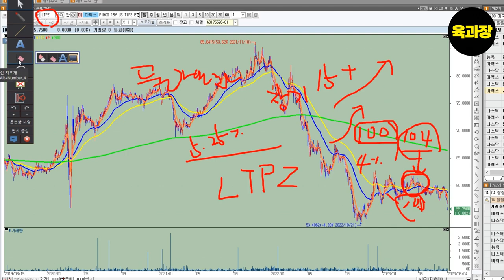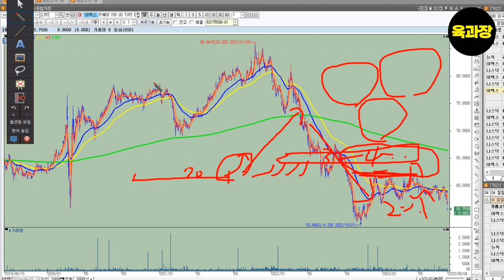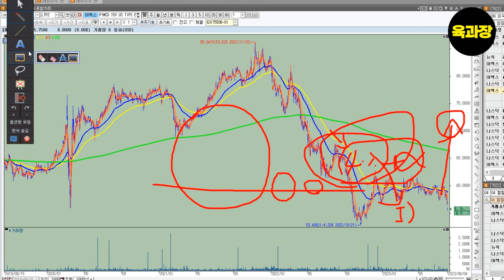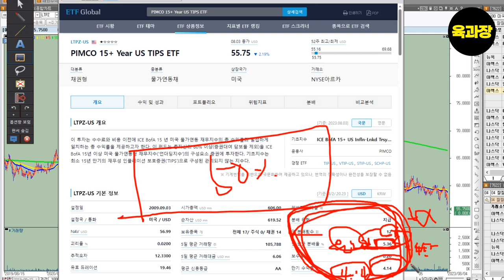물가가 올라 걱정이라면 반드시 이 곳에 투자하세요. 물가가 오를수록 수익이 더 커집니다 LTPZ.,, 39세 희망퇴직자, 파이어족, 생존기.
물가가 올라 걱정이라면 반드시 이 곳에 투자하세요. 물가가 오를수록 수익이 더 커집니다., , 39세 희망퇴직자, 파이어족, 생존기.